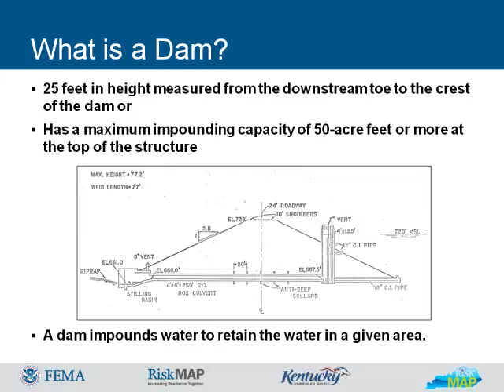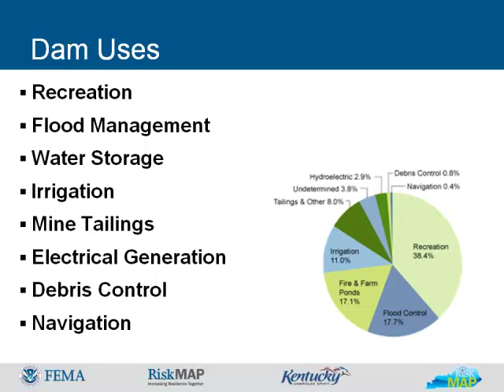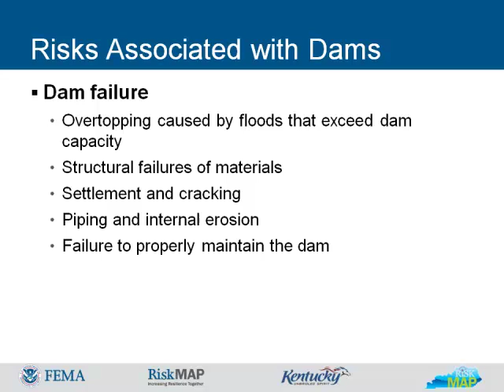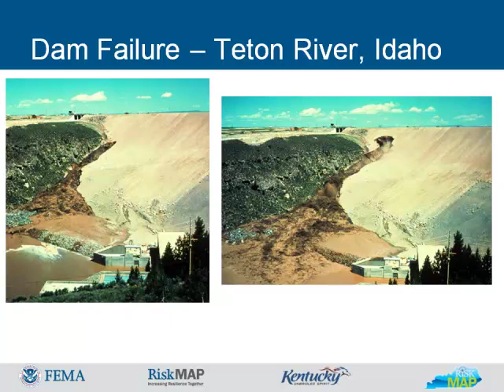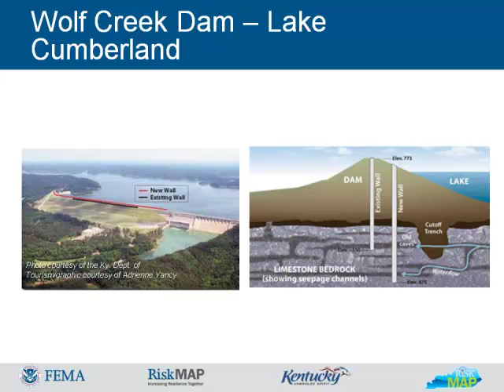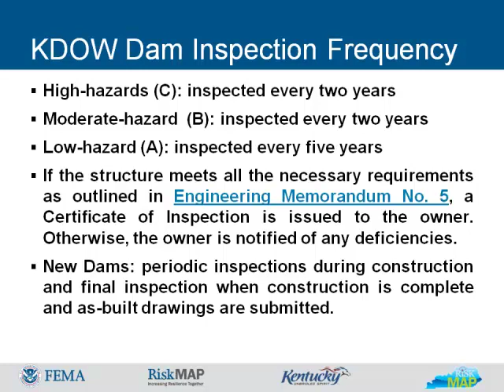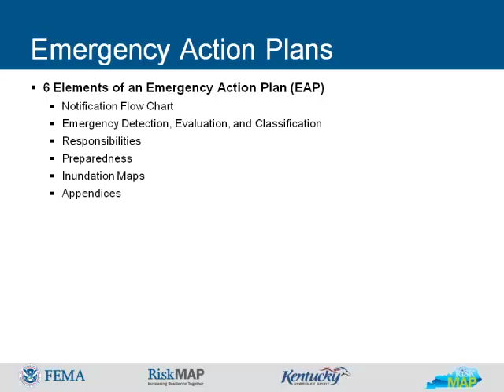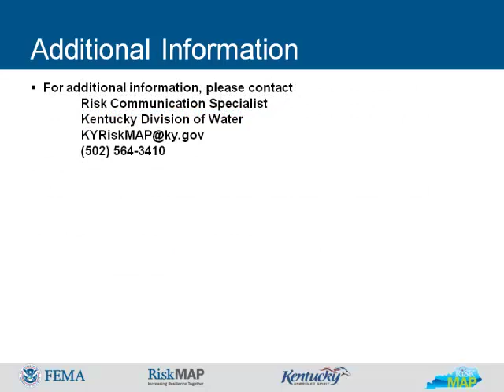Dams and Dam Safety in Kentucky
The purpose of this learning module is to provide an overview of dams in the Commonwealth of Kentucky including the types of dams, dam uses, and potential risk factors.